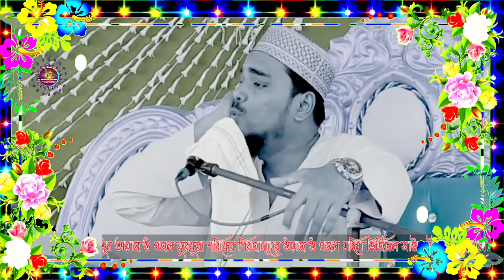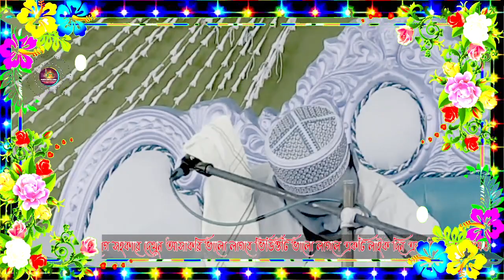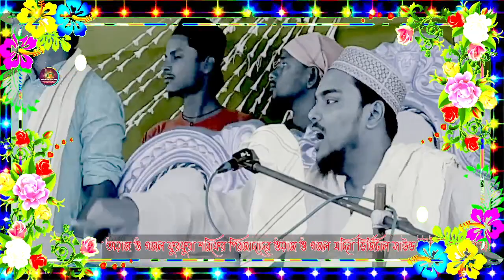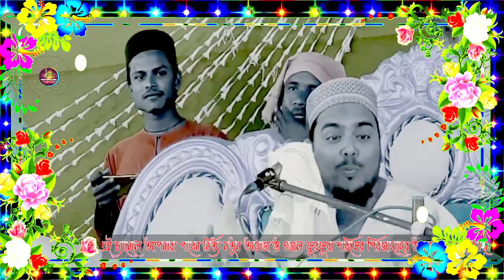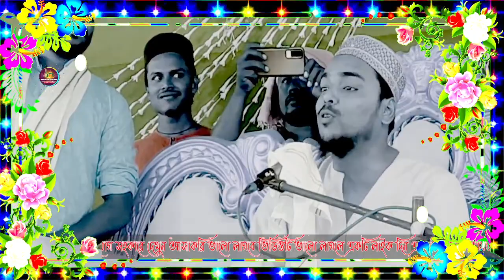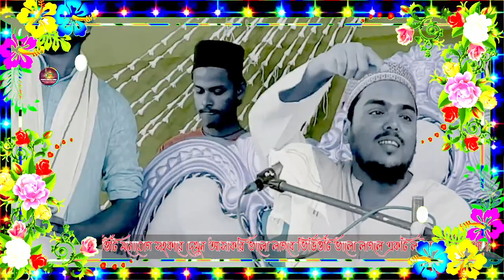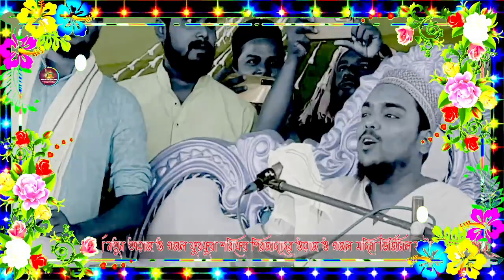খিলকাপুর_আবারও_ইতিহাস_করে_দিলেন|আব্বাস_সিদ্দিকী_ভাইজান|XUV500_গাড়ি_উপহার_দিলেন_ভাইজান_কে|FASJ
খিলকাপুর_আবারও_ইতিহাস_করে_দিলেন|আব্বাস_সিদ্দিকী_ভাইজান|XUV500_গাড়ি_উপহার_দিলেন_ভাইজান_কে

প্রিয় শ্রোতা দর্শক এই ওয়াজটি একটি শিক্ষনীয় ইসলামিক ওয়াজ।

আমাদের-
MADINA DIGITAL SOUND---YouTube channel

আমাদের হোয়াটসঅ্যাপ গ্রুপে জয়েন হতে এই লিংকে ক্লিক করুন---

আমাদের চ্যানেলের বিষয়ে যে কোন প্রয়োজনে অথবা আমাদের চ্যানেলে ইসলামিক ওয়াজ এবং গজল দেওয়ার জন্য যোগাযোগ করুন এই নাম্বারে-
পীরজাদা আব্বাস সিদ্দিকী নতুন ভিডিও,পীরজাদা আব্বাস সিদ্দিকী ভাইজান,ফুরফুরা দরবার শরীফ,full quran shari,abbas siddiqui bhaijaan,pizza da sanaullah siddiqui bhaijaan,pizza da naushad siddiqui bhaijaan